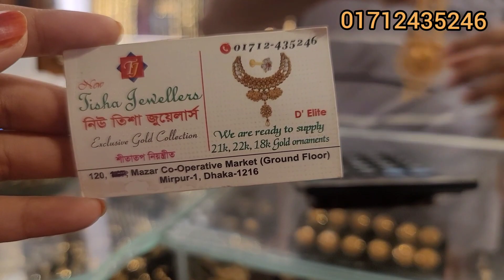সোনার ৩ ভরি + বিয়ের নেকলেস /নিউ তিশা জুয়েলার্স/gold necklace